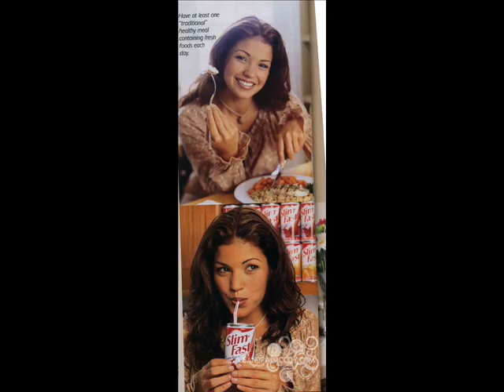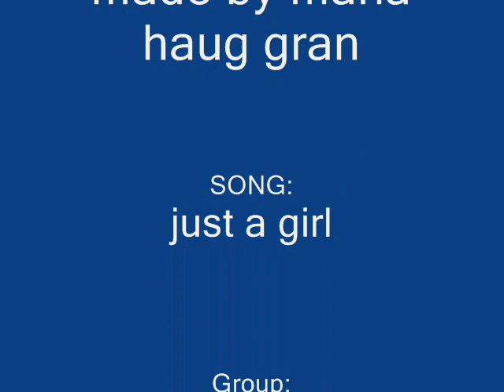sandra mccoy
sandra mcoy